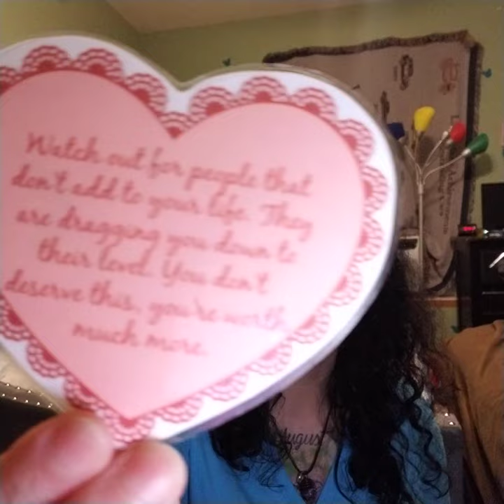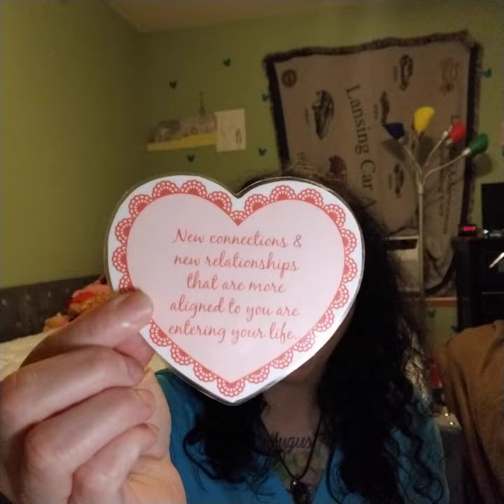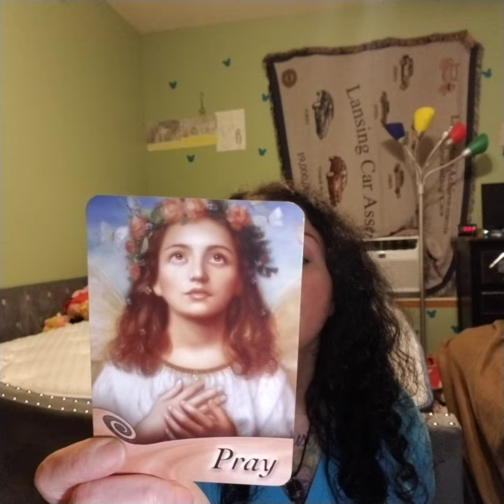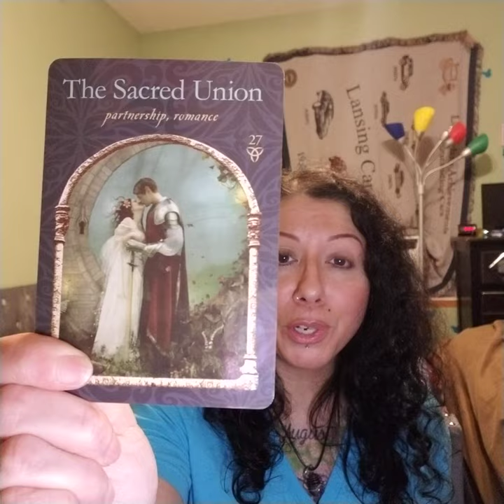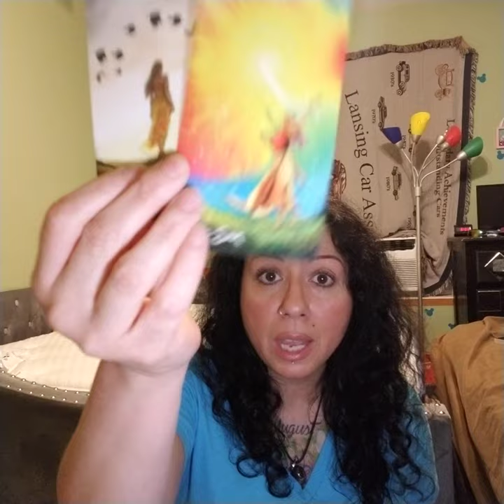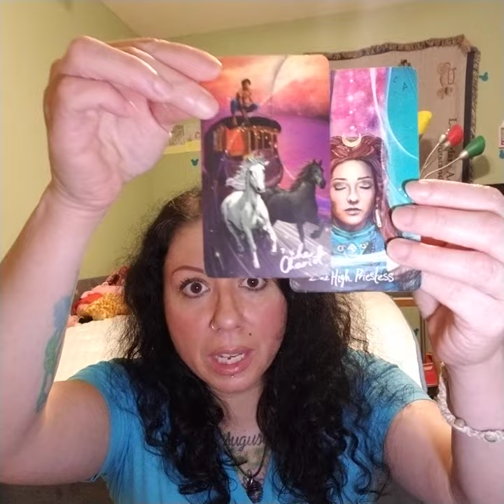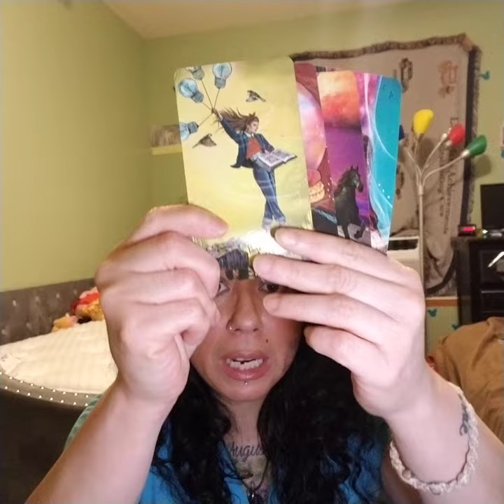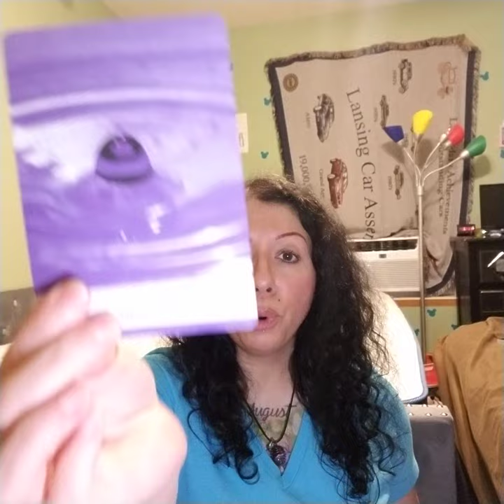The Sacred Union (felt guided to release this to the public) Enjoy